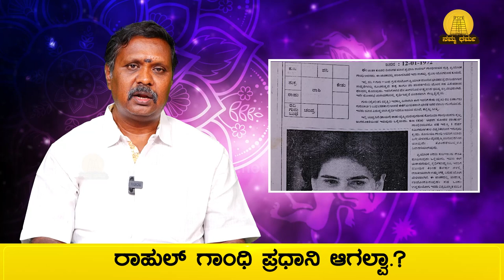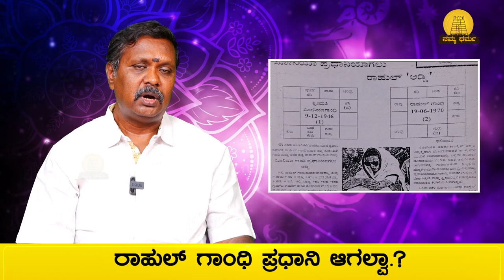Priyanka Gandhi ಪ್ರಧಾನಿ ಆಗ್ತಾರಾ.? Rahul Gandhi ಪ್ರಧಾನಿ ಆಗಲ್ವಾ.? | Narayana Reddy | Namma Dharma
Sri Skanda Astro centre, #80/4, 11nt Main road Malleswaram, opposite Sri Varadha Anjaneya Swamy temple, Bangalore